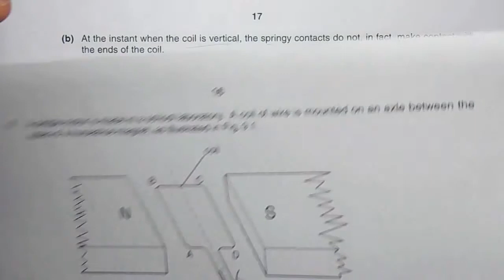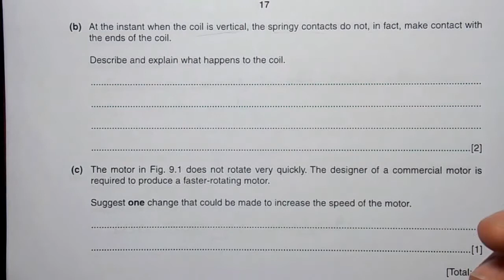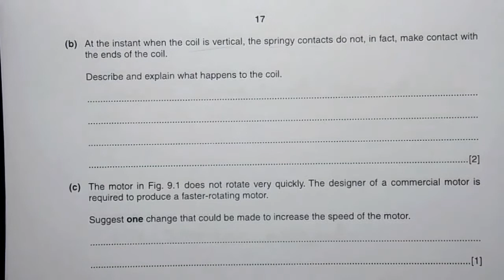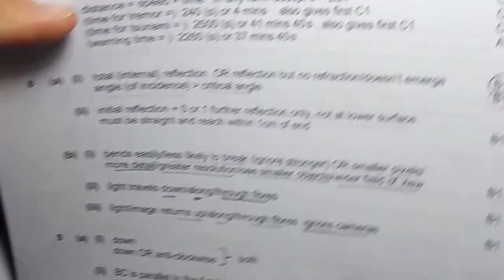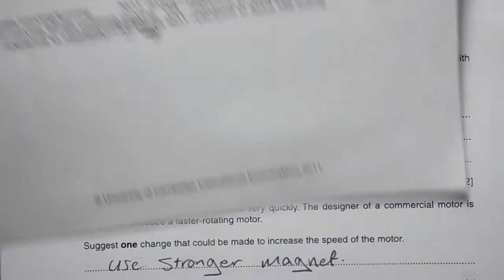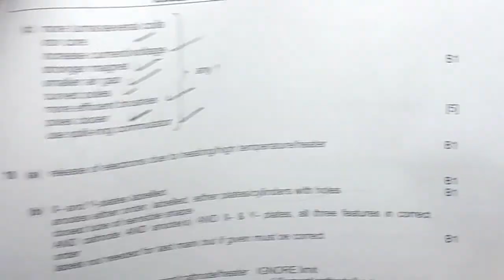2011 Jun P3 V1 Q09 b c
Do not forget to be with us also on facebook

May/June 2011- Paper 03 - Variant 1